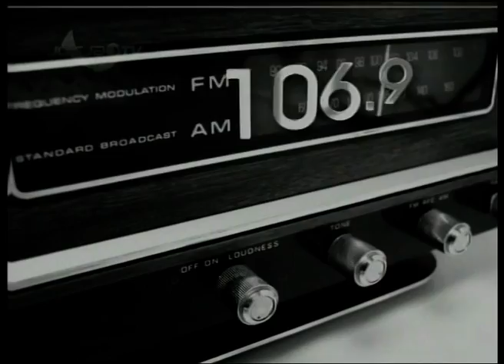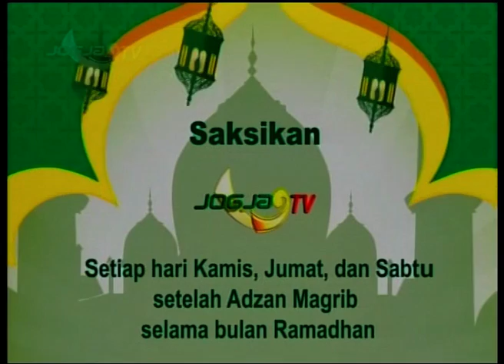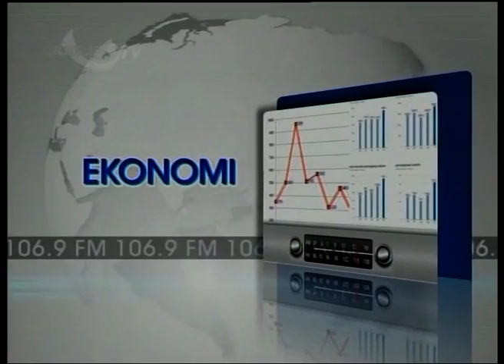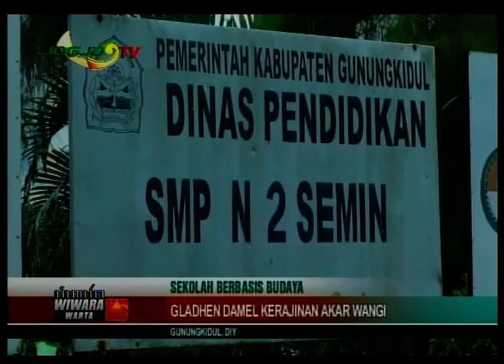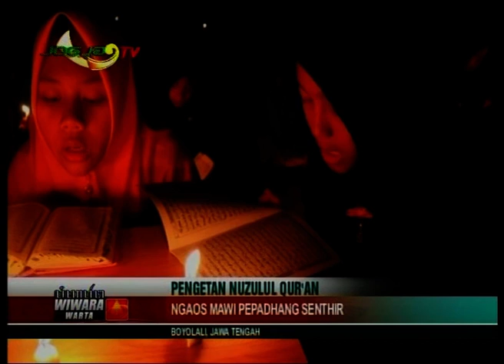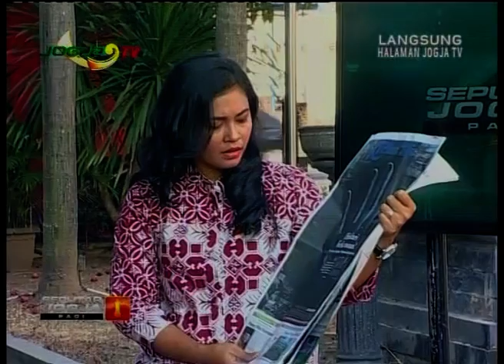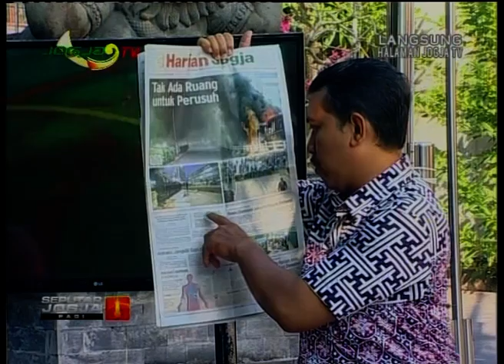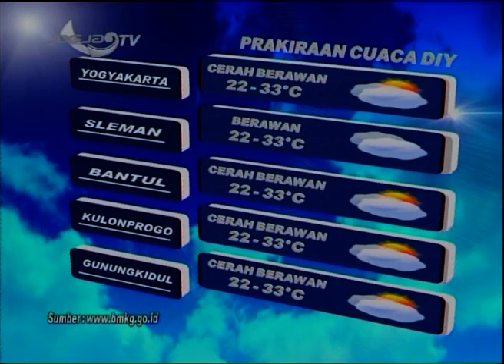SEPUTAR JOGJA PAGI - WIWARA WARTA 23 MEI 2019 - JOGJA TV